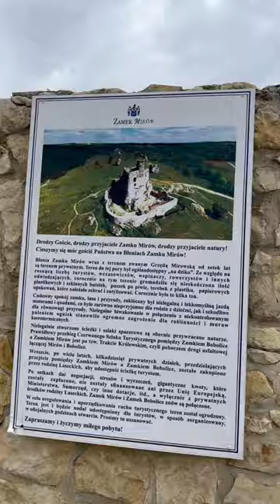Zamek Mirow Castle in Poland silesian